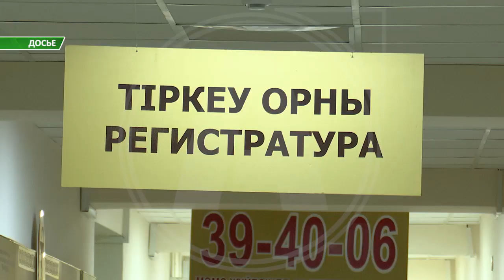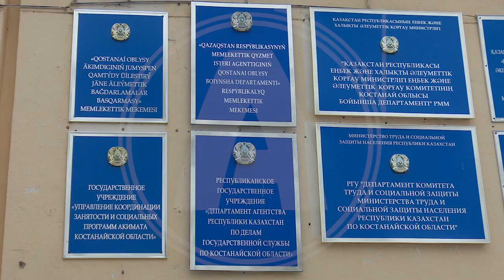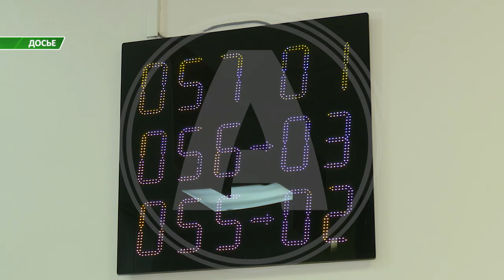Проходить допспециалистов при получении прав навязывали в медучреждениях Костанайской области